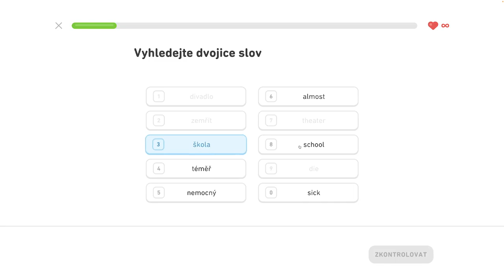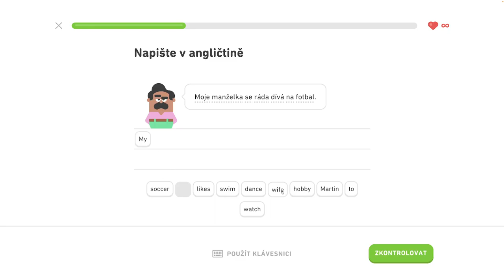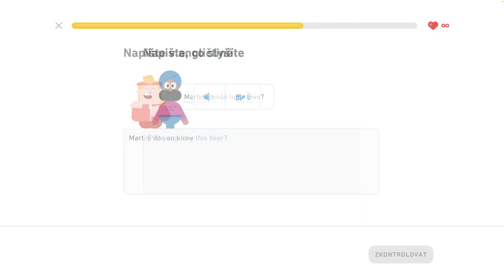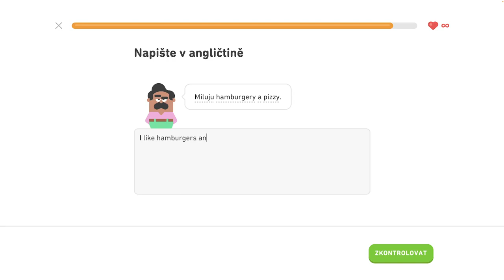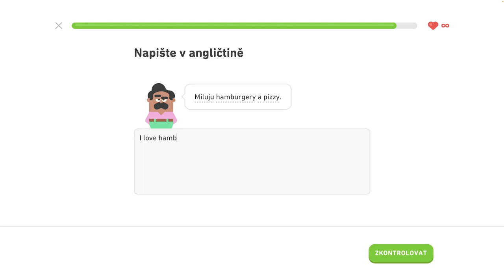🇺🇸 S1, J4 - Opakovanie 4.jednotky - Popište svoje koníčky, objednajte si v reštaurácii